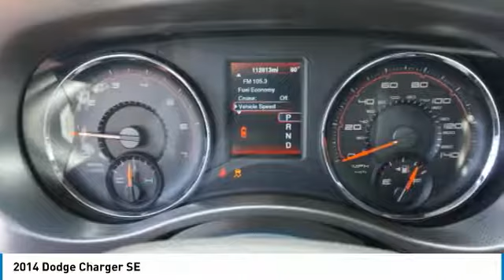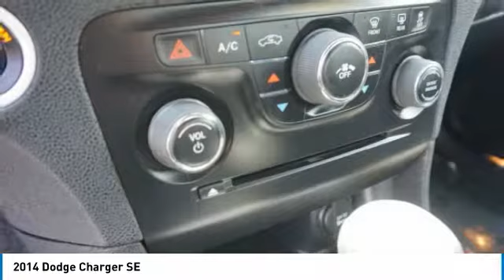2014 Dodge Charger SE Used H47792A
Granite Crystal Metallic Clearcoat 2014 Dodge Charger SE RWD Automatic 3.6L V6 24V VVT Charger SE, 4D Sedan, 3.6L V6 24V VVT, Automatic, RWD, Granite Crystal Metallic Clearcoat, Black w/Sport Cloth Seats or Performance Perforated Leather Seats or Sport Leather Seats or Sport Perforated Leather Seats.Recent Arrival!The Johnson City Way.Reviews:  * You need four doors and interior room. You want some get-with-it performance. You have a modest budget. You should look at the 2014 Dodge Charger. Source: KBB.com  * Smooth yet well-controlled ride; big-and-tall interior with quality materials; potent V8s; available all-wheel drive; excellent optional touchscreen interface. Source: Edmunds  * With an aggressively sculpted body, featuring scalloped doors and hood, aerodynamic curves and throwback styling, the 2014 Dodge Charger is a sight to behold. Available on select models, High Intensity Discharge headlamps illuminate the path ahead, and the signature 164-LED racetrack taillamps smolder for others to follow. Inside, experience the luxury of an interior lined with soft-touch materials, available heated front and rear seats in select models, power driver seat, and noise-dampening features to help keep things quiet. Depending on trim level, you can choose from the comfort of various seating materials like sport cloth, or performance perforated leather seats among others. For technology and music enthusiasts, treat yourself to the 8.4-inch Uconnect Touchscreen with Navigation or the Beats Audio Group, with 10 speakers, including a subwoofer and 552-watt amp, both available on select models. The Charger has incredible engine and transmission choices as well. The SE, SXT, and SXT PLUS trims are powered by a 3.6-Liter, Pentastar VVT V6 Engine with 292 horsepower. The SE comes with a 5-Speed Automatic or is available with 8-speed automatic with E-shift. The SXT and SXT PLUS both have 8-speed automatics with E-shift standard. The R/T, R/T PLUS, R/T ROAD & Track, and R/T MAX Trims